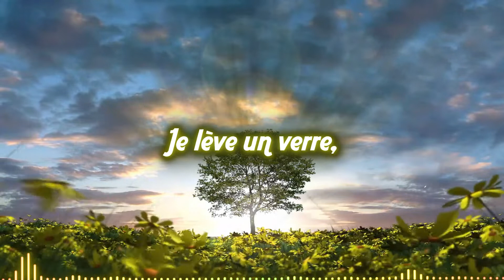À Ta Santé - Kara Kalm : les SECRETS controversés d'une Santé INÉBRANLABLE !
🇧🇬 Le Bilan de mon Voyage sans Tabou ni Langue de Bois : 🇧🇬

💞 Mon EP/ Livre "De Puceau à ma Première Copine" : 💞

⭐Qui suis-je ? ⭐

Dans un monde où l’adulte éteint son âme pour céder au conformisme, je te propose un rap aux textes profonds, authentiques et percutants pour éveiller l’enfant intérieur qui sommeille en toi.

Ma mission est de te pousser à affirmer ce qui te rend unique au lieu de voir ta différence comme une pathologie voir une honte.
En aidant les vilains petits canards à devenir des cygnes je contribue à ma manière à faire de ce monde un monde meilleur.

Après avoir souffert du rejet pendant ma scolarité, j’ai transformé transforme cette souffrance en force en me tournant vers l’Écriture, l’Art Théâtral, la Guitare et le Chant.

Une oeuvre complètement inédite en 3 formats (ebook, livre audio, album musical) qui retrace mon parcours du combattant avec les femmes.

Paroles :

T'as le pouvoir, tout en toi ! Meilleur moment, meilleur endroit
Toute ma lumière, je te l'envoie ! Un bon conseil ? Mange des framboises !
On est dans le vert, méditation ! Brandis ta santé comme la Ligue des Nations Montre à la vie qui c'est le patron, l'aura est clean elle va briller à fond
Suffit d'élever ta vibration, tutoie les dieux sans invitation
Plus Iron Man que le triathlon, laisse-toi porter par tes envies d'action
Ma santé me gâte... pour ça suffit d'écouter les signes
Silence de l'âme.. une vitalité à envoûter les cimes !

Je lève un verre, à ta santé !
Y a l'armée du ciel, t'as plus à t'en faire
Embrasse la force... De tes pensées !
Ces clef de lumières volent dans l’univers

Passe au Level Up ! Moi je lève mon verre à ta santé !
Oui passe au Level Up ! Ressens le pouvoir de ta pensée
Passe au Level Up ! Tu crées tout ce que tu t'es raconté
Ouais passe au Level Up ! Tu vas récolter ce que tu as fondé

Ton pouvoir est immense, t'as les rennes de l'existence
Pas pour rien que livre et libre.. y a qu'une lettre de différence !!
Discipline de militaire, bête de système immunitaire
Anti-corps vigipirate, un niveau de forme qui dure l'hiver
Tu veux guérir ? Comprends la vie ! Tout est atome tout est énergie
Tout est conscience, tout est permis, la joie est le fruit de pensées fertiles
De Bruce Lipton à Norman Cousin, des études de cas qui nous montrent le chemin
Dernier message avant la refrain : on plante les germes du monde de demain !

Passe au Level Up ! Tu crées c'que tu t'es raconté